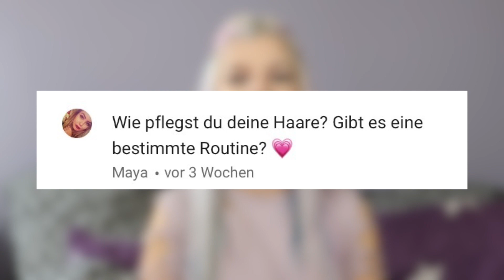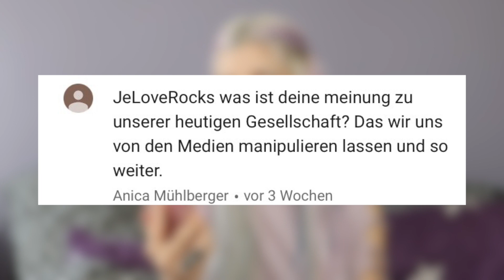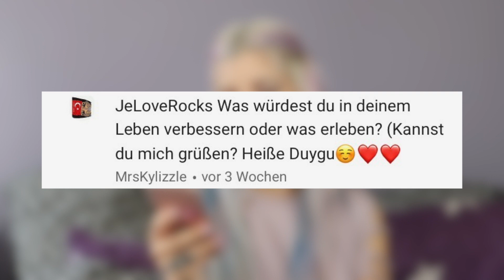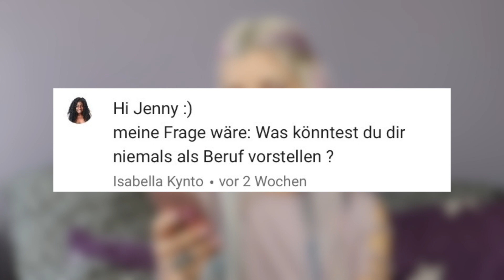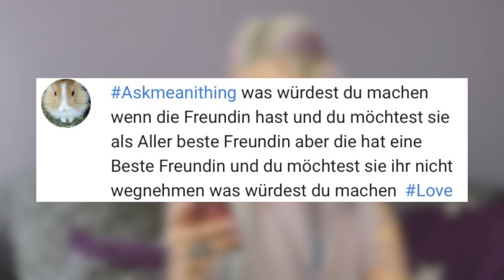WIE PFLEGE ICH MEINE HAARE?| SIND WIR ALLE VERKORKST? Q&A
Heute gibt es ein Q&A. 🙂
Ich durftet mir Fragen stellen und heute gebe ich Antworten.

Meine Haarpflege Produkte:

als Duo
Multi-Tasking Spray

Bitte KLICK doch auch auf die 🛎 (Glocke),

👻 S N A P C H A T:
jeloverocks

askfm
Jeloverocks

Häufige Fragen:

Ich heiße Jennifer

In welcher Stadt lebst du?
Ich lebe in Hamburg

Danke für eure lieben Kommentare, eure Unterstützung, eure likes,
euer Dasein❤️
Meine Digitalkamera
Mein VLOG Kamera
Mein Mikrofon
Mein Stativ
Mein PC
Schnittprogramm: Final Cut Pro X